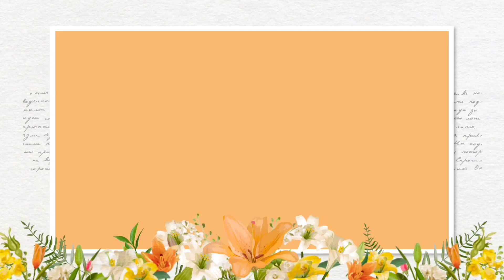Wall Hanging | Wall hanging craft ideas | Paper craft | Paper crafts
In this video ,I will show you  How to make Wall Hanging  , Paper Wall hanging ,Wall Hanging craft.

🌈Materials -

1.Colour Papers
2.  Fevicol Glue
3. Scissor
4 Cardboard

🌈 Tags -